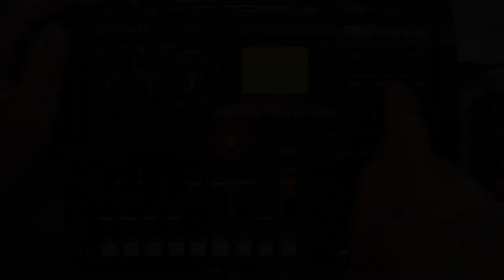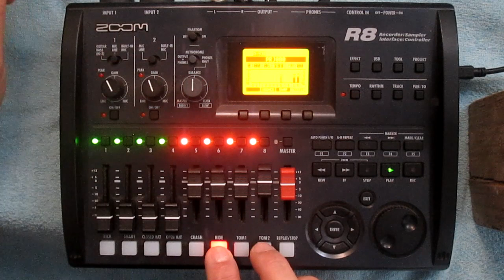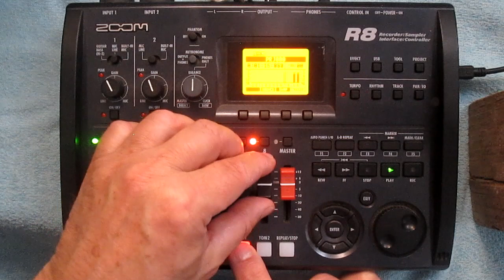Zoom R8 as a standalone drum machine.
Using the Zoom R8 as a standalone drum machine, to create backtracks.